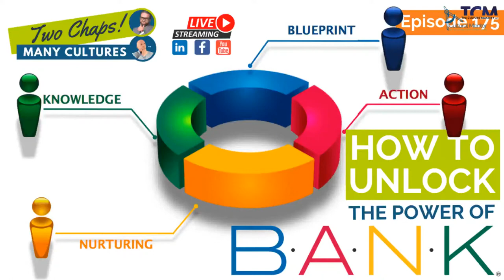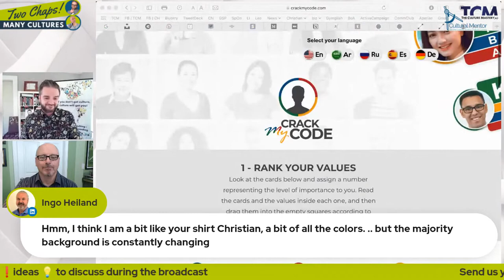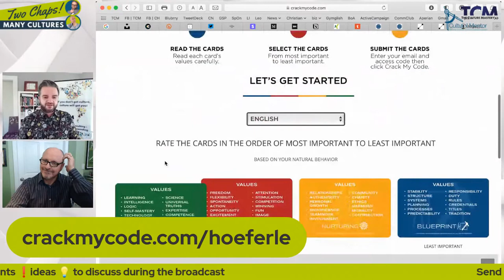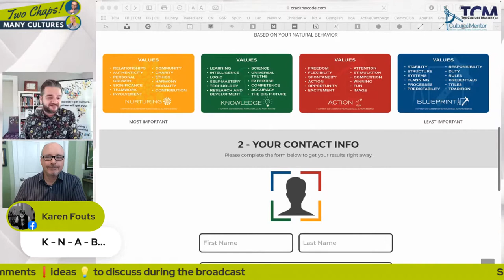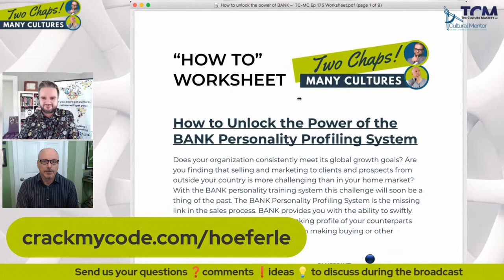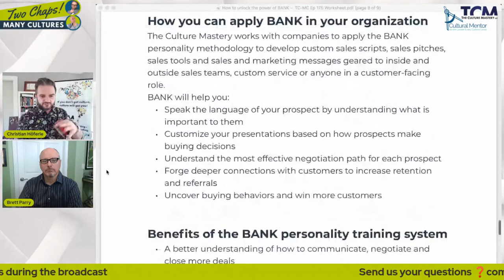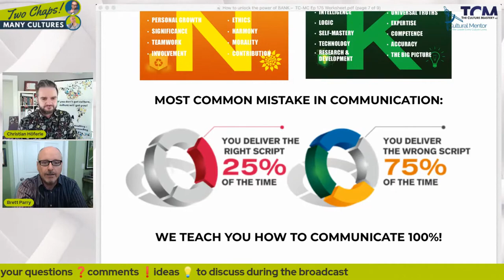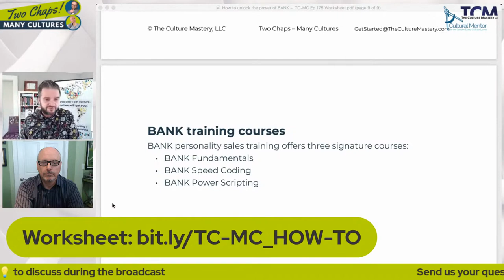How to Unlock The Power Of Codebreaker.BANK (part 5)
In four separate videos we have been featuring a personality profiling instrument that you can apply to unpack behavior: The values-based Codebreaker.BANK methodology. Today we tie the four personality archetypes together and demonstrate how you can implement this model for better business and relationships.

𝙏𝙬𝙤 𝘾𝙝𝙖𝙥𝙨 – 𝙈𝙖𝙣𝙮 𝘾𝙪𝙡𝙩𝙪𝙧𝙚𝙨 is the world’s #1 show on the business of culture and the culture of business. Christian Höferle and Brett Parry ponder culture in short bursts, and they feature your questions and comments related to culture, business, and personal growth.